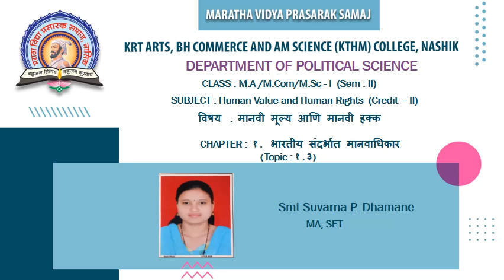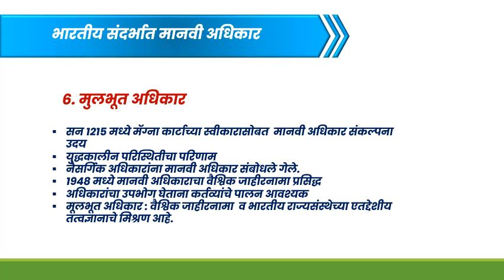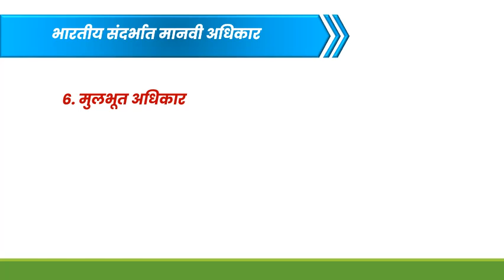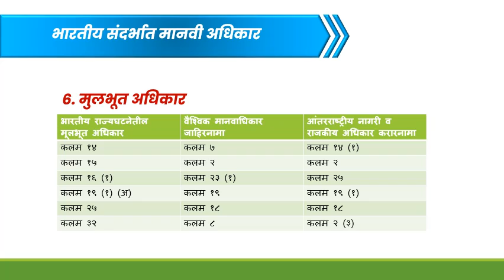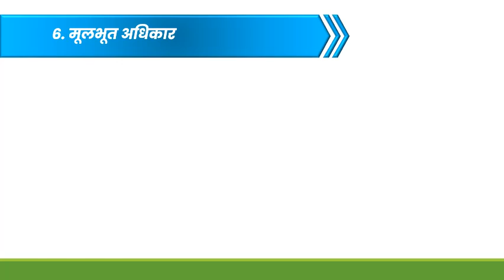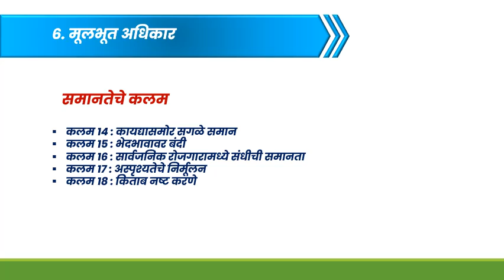MA/M.Com/M.Sc –I |Sem - II | Human Right and Duties in India ( Credit - II)| Suvarna P. Dhamane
Lecture : 3
Chapter:   1.3 Human Right in Indian Context
Topic :  Fundamentals of Rights, Right to Equality